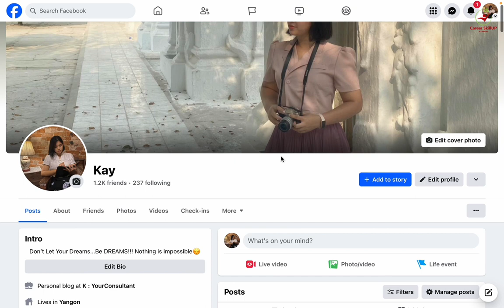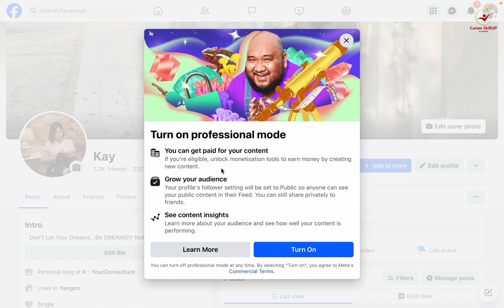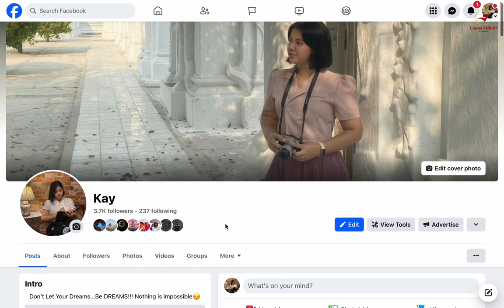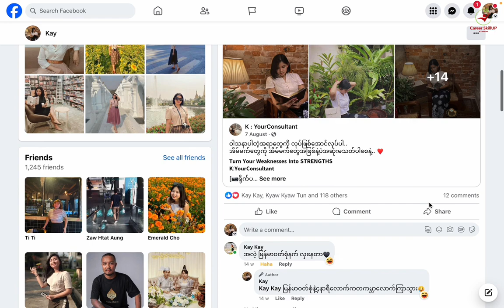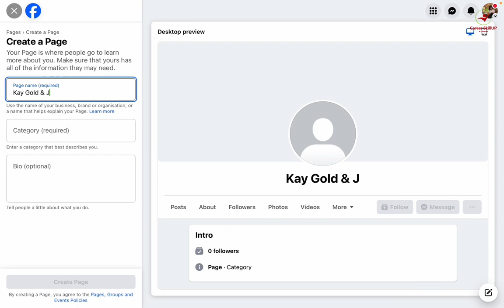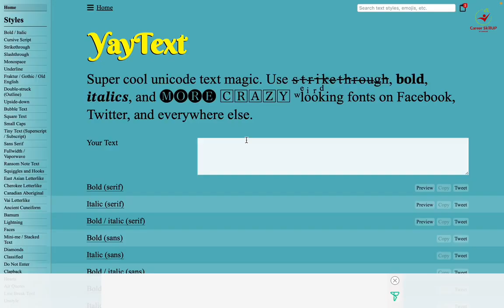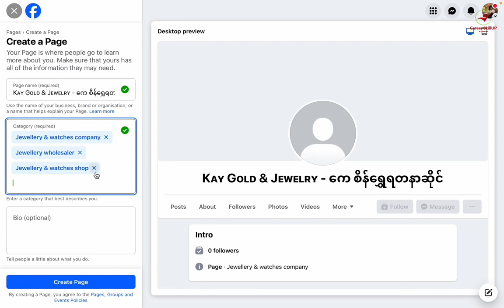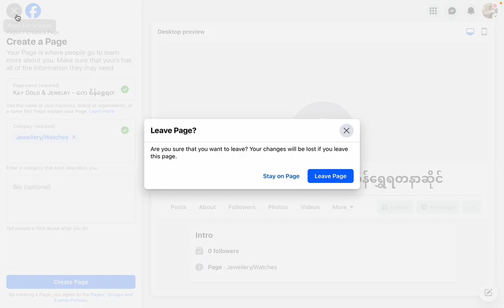Facebook Pageဖွင့်ခြင်း - [ အပိုင်း - ၈]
👩🏻‍💻 𝗪𝗛𝗢 𝗔𝗠 𝗜:
Hello there! 👋 I'm Htet K Khaing, and I'm passionate about helping people work smarter and more productively. In my videos, I share practical tips and strategies for boosting efficiency, using digital tools, and navigating the world of social media marketing🚀💼✨
💡 🎯My goal is to provide actionable advice without the fluff, whether you're a student, working professional, or entrepreneur. I believe there's something for everyone looking to optimize their workflow and get more done in less time 💪✨

"𝗧𝘂𝗿𝗻 𝗬𝗼𝘂𝗿 𝗪𝗲𝗮𝗸𝗻𝗲𝘀𝘀 𝗜𝗻𝘁𝗼 𝗦𝗧𝗥𝗘𝗡𝗚𝗧𝗛"
  𝗛𝘁𝗲𝘁 𝗞 𝗞𝗵𝗮𝗶𝗻𝗴 - 𝗬𝗼𝘂𝗿𝗖𝗼𝗻𝘀𝘂𝗹𝘁𝗮𝗻𝘁